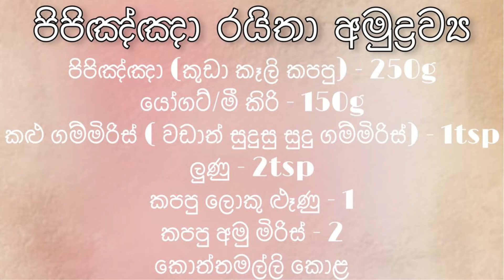How to make cucumber raitha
Needed Ingredients for Cucumber Raitha

Diced Cucumber 250g
curd or Yought 150 g
Diced Onions 1
Diced green Chillies 02 or 03
corriander leaves
pepper 1tsp ( preferably White papper)
table Salt 2 tsp